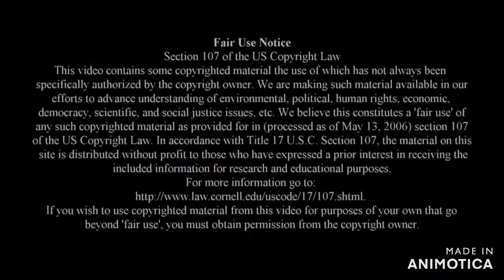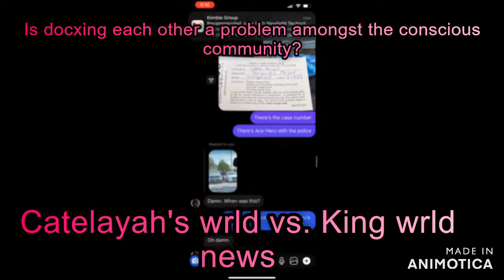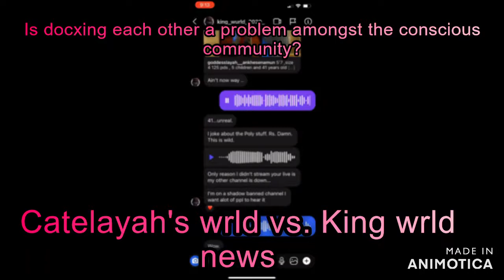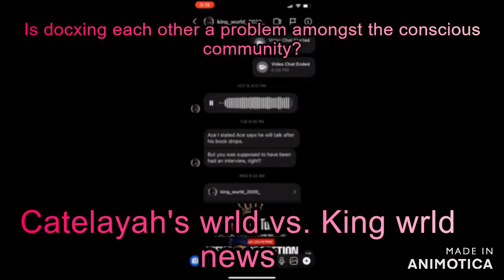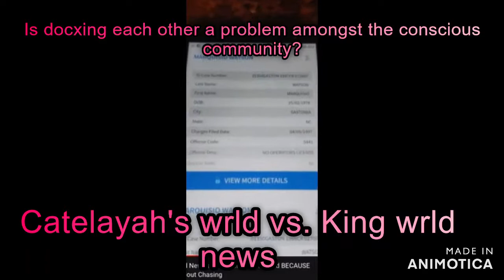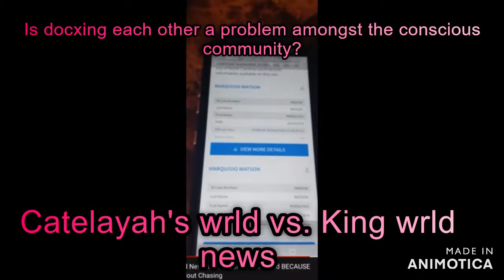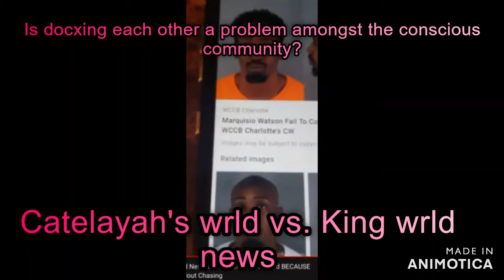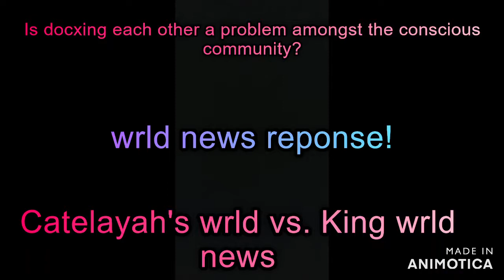Cataleyah's Wrlds vs. King Wurld News Is there beef amongst the conscious community?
catelayahswrld kingwrldnews King wrld news & Cataleyah's wrld goes back and forth with each other... Is Docxing a problem in the every community or sector?... FAIR USE SECTION 107 OF COPYRIGHT ACT, THIS VIDEO IS UNDER FAIR USE: COPYRIGHT DISCLAIMER UNDER SECTION 107 OF THE COPYRIGHT ACT IN 1976: ALLOWANCE IS MADE FOR "FAIR USE" FOR PURPOSE SUCH AS CRITICISM, COMMENT, NEWS REPORTING, TEACHING SCHOLARSHIP, AND RESEARCH... FAIR USE IS A USE PERMITTED BY COPY RIGHT STATUE THAT MIGHT OTHER WISE BE INFRINGING.. NON-PROFIT EDUCATIONAL OR PERSONAL USE TIPS BALANCE IN FAVOR OF FAIR USE.. ALL RIGHTS AND CREDIT GO DIRECTLY TO IT'S RIGHTFUL OWNERS.. NO COPYRIGHT INFRINGEMENT INTENDED... ENJOY!!